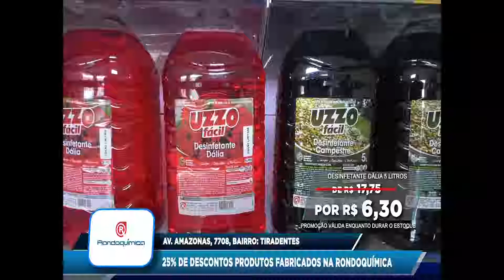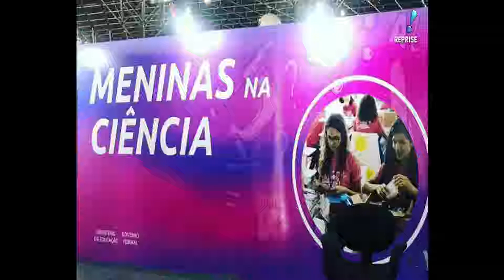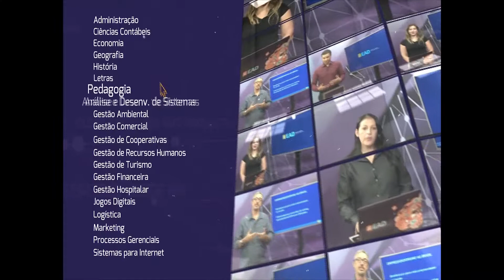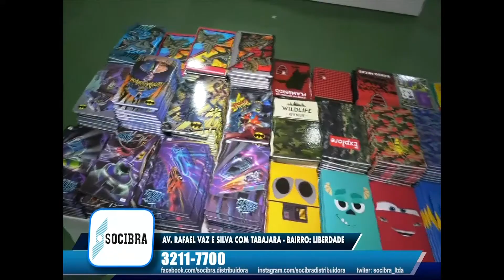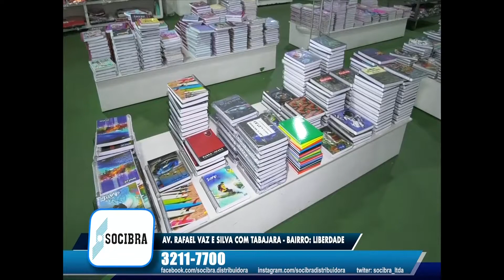PROGRAMA LÉO LADEIA EDIÇAO 31 12 2018